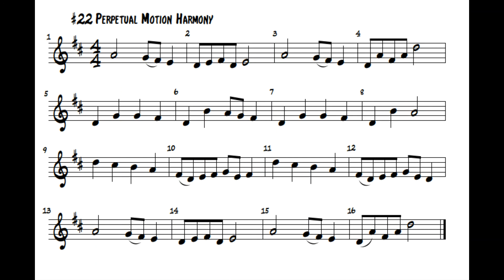#22 Perpetual Motion Harmony -Violin